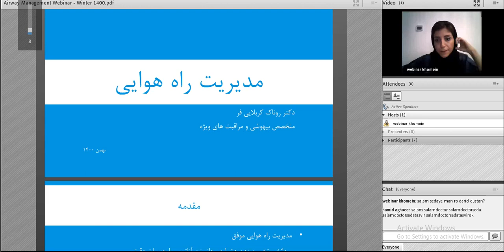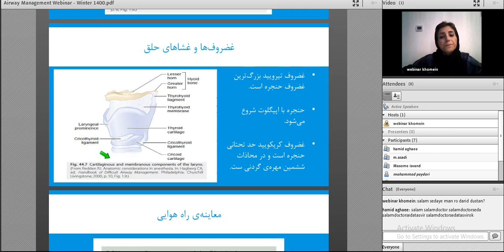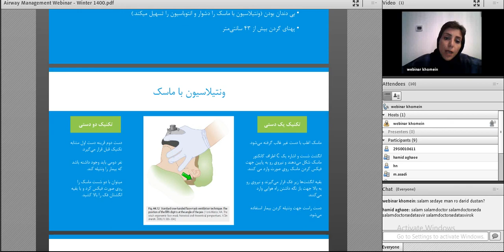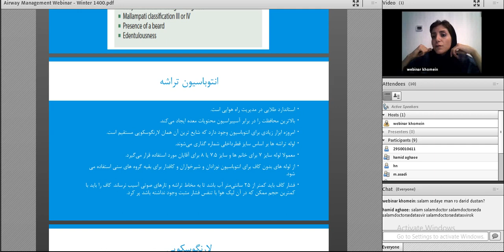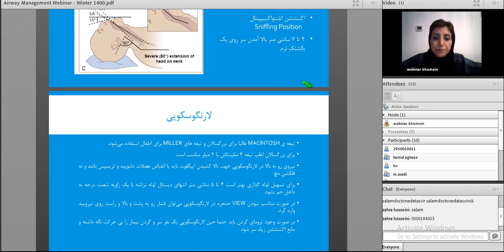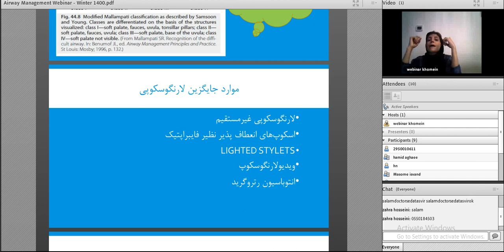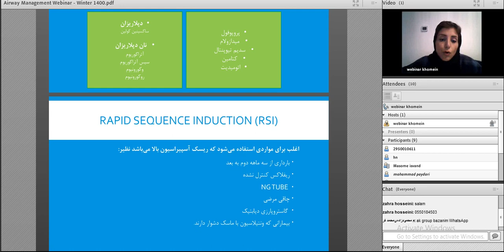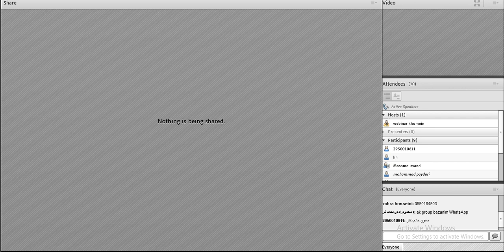وبینار تازه های مدیریت راه هوایی و مراقبتهای راه هوایی در بیماران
👩‍🏫 مدرس: سيمين نجف قليان

🔼 استادیار طب اورژانس

📖 برگزارکننده : علوم پزشکی خمین

🆔 تهیه شده در تیم ضبط کانال یوتیوب دنیای ویدیو علوم پزشکی